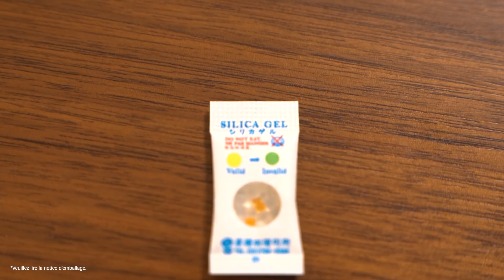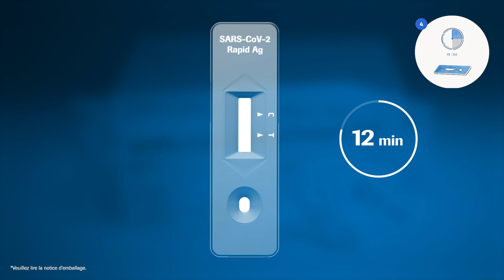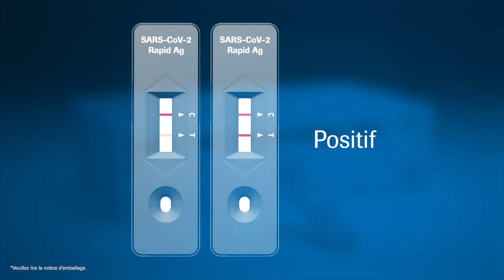Explication pas à pas - Instructions d'utilisation de l'autotest Corona en Suisse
Comment puis-je effectuer moi-même un autotest Corona? Cette vidéo explique étape par étape comment effectuer l'autotest de Roche. Vous trouverez de plus informations sur notre site web.